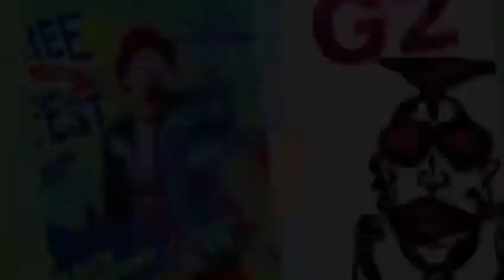Alex OtaOla, Gente De Zona, Chocolate, Floyd The Rock Artist, G2 entre Otros at FreeCubaFest - Miami